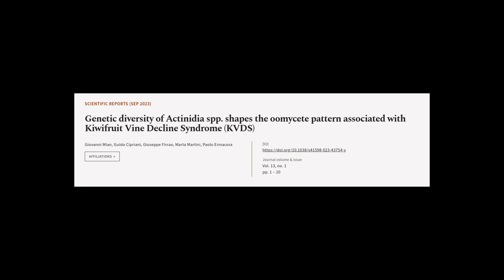Genetic diversity of Actinidia spp. shapes the oomycete pattern associated with Kiwif... | RTCL.TV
### Keywords ###

### Article Attribution ###
Title: Genetic diversity of Actinidia spp. shapes the oomycete pattern associated with Kiwifruit Vine Decline Syndrome (KVDS)
Authors: Giovanni Mian, Guido Cipriani, Giuseppe Firrao, Marta Martini ,and Paolo Ermacora

### Video Timestamps ###
0:00:00 - Summary
0:00:55 - Title
0:01:02 - Tail
0:01:06 - End